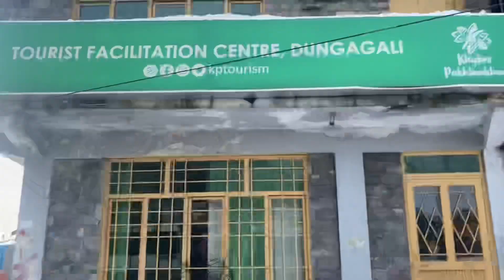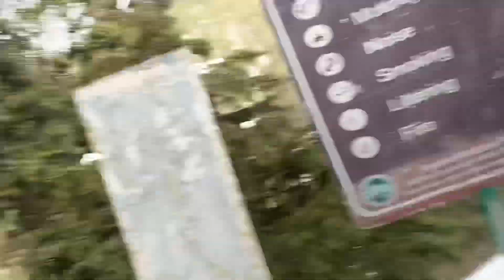TRIP TO MUSHKPURI TOP | HASSAN 383 VLOGS | VLOG 30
IF U ENJOYED THE VEDIO PLEASE DO LIKE SUB AND SHARE
ITS MY INSPIRATION TO MAKE MORE FOR YOU.